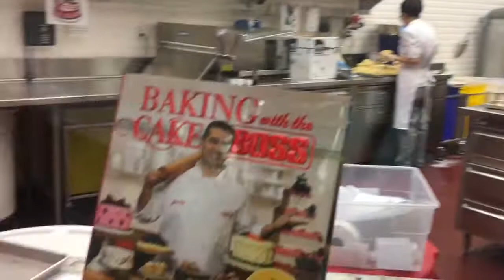Florida Mall | Orlando Day 4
Finally day four of my Orlando vlog !